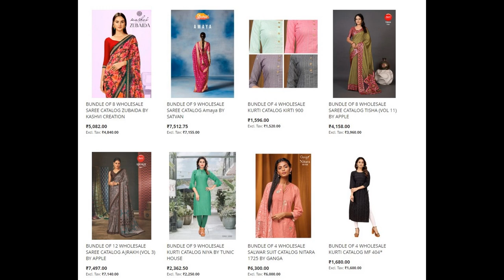22 wholesale bundles launched today 22 May 2023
Top brands:
Alok Suits
Deepsy
Apple Saree
Azara
Ganga
Ganpati
Hirwa
Ibiza
Kajal Style
Ladies Flavour
MCM
Poonam
Tips & Tops
Tunic House
Watermelon
Kashvi
Zulfat Designer
Stavan